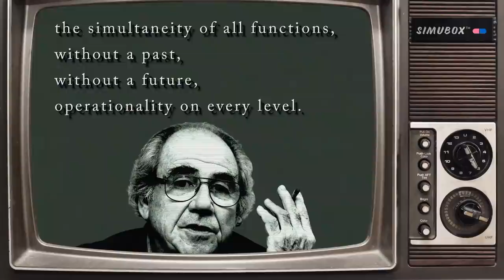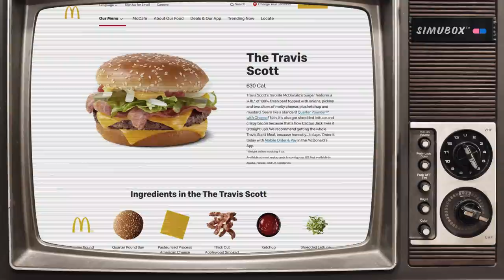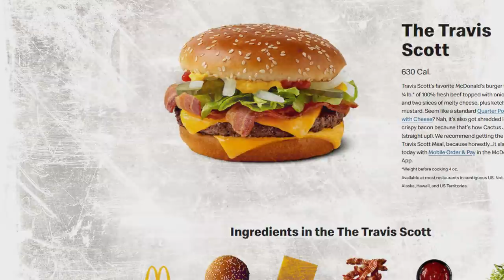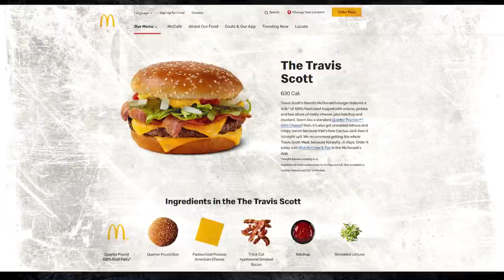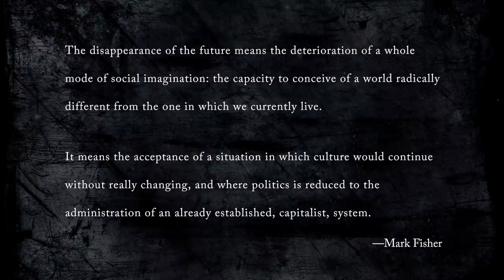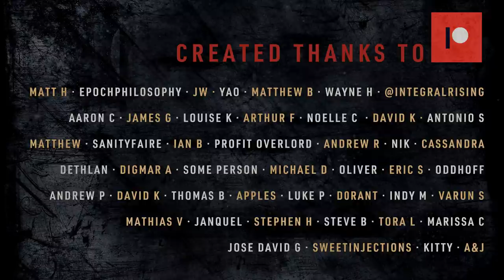The End of History and the Last Man is Travis $cott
Usually my patrons pick topics, but when they suggested Mark Fisher (RIP to a real one) fate compelled me to document this occult shift in the networked heavens for posterity. If nothing else, I hope it is one day extracted from the synthetic brain of a buried android so that their civilization does not suffer the same fate.

Sauces

"Postmodernism or the Cultural Logic of Late Capitalism" by Jameson

Fisher references are from "What Is Hauntology?"

If anything happens to me suddenly I would like my funeral to be held in Fortnite, but only if no one has done it yet.